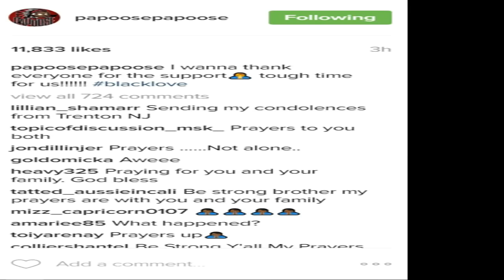RemyMa had a miscarriage! Papoose baby news! LHHNY Season 7 star heartfelt video and message!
Remy Ma had a miscarriage! Rapper and wife of God MC Papoose baby news! Love and Hip Hop New York Season 7 star heartfelt video and message to fans!